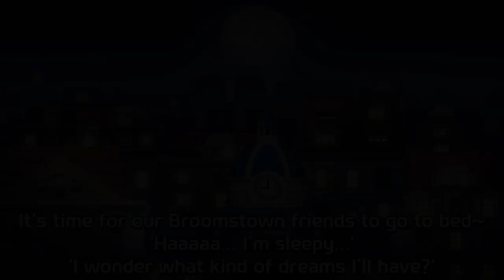Robocar Poli's Habit Game Special Non Stop Play | Policecar Firetruck Ambulance | KIGLE GAMES